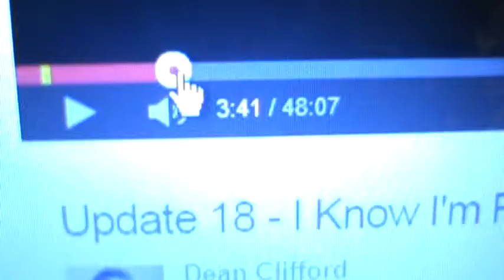Update 18 - I know im right-mistake?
Do not contract with the "legal fiction".